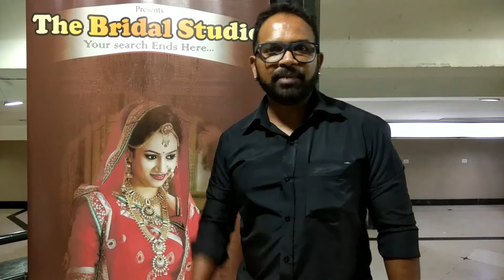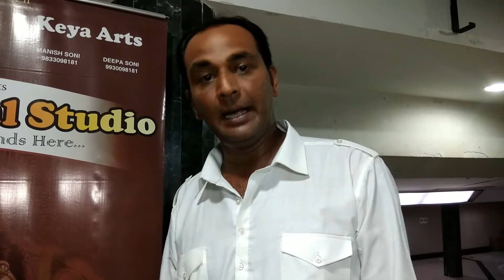The Bridal Studio 2017.. Hosted by Amisha Salunkhe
The Bridal Studio 2017. Arranged by Maa Krupa and Keya Art. Hosted and  Live make-up by one of the top artist Amisha Salunkhe followed by fashion show and make up work shops